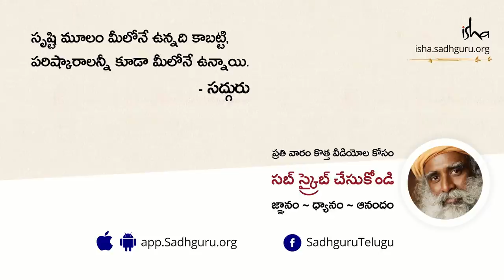వృద్ధాప్యంలో పిల్లల్ని వదిలి వెళ్ళాలా? Why Some Teenagers Don’t Get Along With Their Parents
"ఒకే ఒక విషయం ఏంటంటే, వృద్ధులు ఓ స్థాయి జ్ఞానాన్ని, అనుభవాన్ని ప్రదర్శించాలి. యువతకి వారిపై కొద్దిగా భక్తి, గౌరవం కలిగేలా! మీరది చేయకపోతే, యువత మిమ్మల్ని తిరస్కరిస్తారు. ఎన్నో విధాలుగా వాళ్ళు కఠినంగా మారతారు" అని అంటున్నారు సద్గురు.